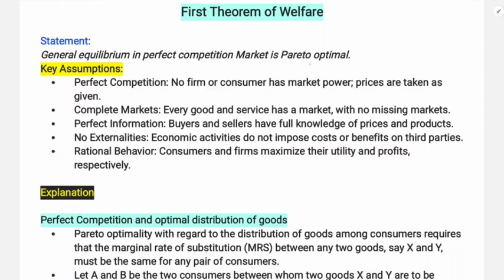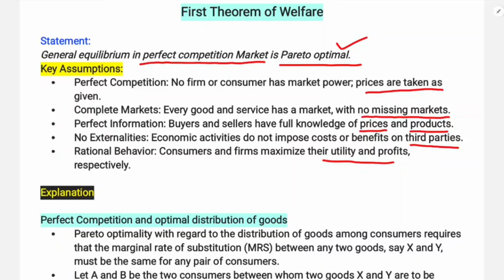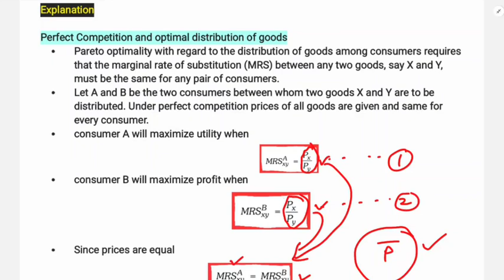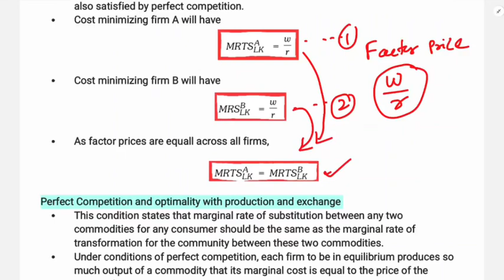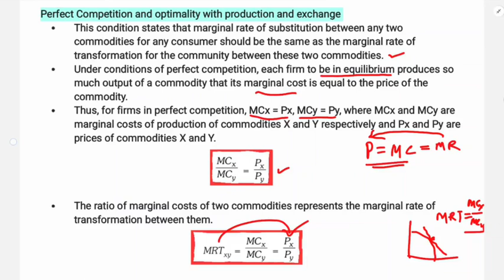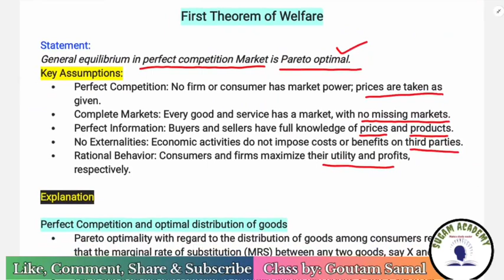First Welfare Theorem || Micro Economics-2 || Sugam Academy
Question Link Unit 1 & 2

Question Link Unit 3 & 4

Clases On Micro Economics-2